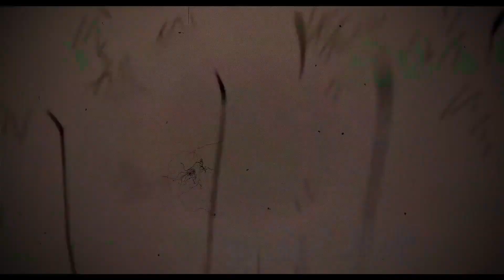「Take It Off」- MEP - [AMV/EDIT]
00:00 - Intro
00:09 - Theynoj
00:13 - Royalty's part
00:16 - Lawdi's part
00:20 - Pjunkies part
00:24 - Sekai's part
00:28 - Koni's part
00:32 - zinzu's part
00:35 - Outro (end)                                                                                                        MUSIC
Take it off
ANIME
Mix
 Editing Software
Adobe After Effects 2020
Amazing mep with goat editor !

Tags (ignore)